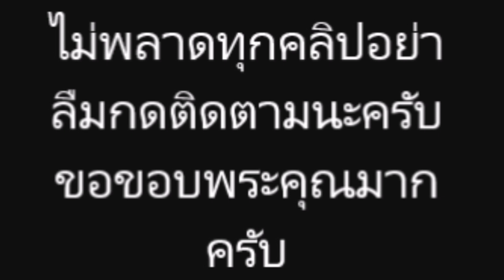ใหม่ สุคนธวา ซื้อบิกินี่ใหม่ออกมาอวดแต่มาผิดไซส์ หันหน้าถ่ายรูปไม่ได้เลย นะจ้า